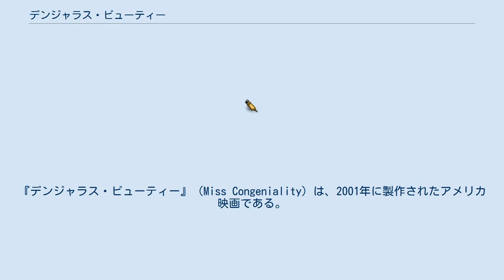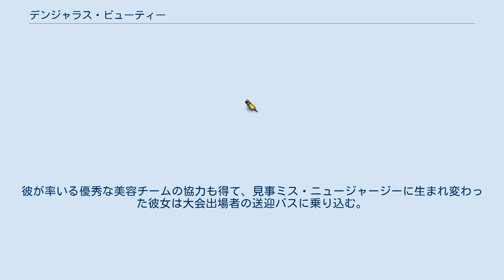デンジャラス・ビューティー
ドナルド・ペトリの監督映画
キャッスル・ロック・エンターテインメントの作品
『デンジャラス・ビューティー』（Miss Congeniality）は、2001年に製作されたアメリカ映画である。
主演のサンドラ・ブロックは製作にも参加している。
2005年に続編『デンジャラス・ビューティー2』も制作された。
 男勝りなFBI捜査官グレイシー・ハートは優秀ではあるが、皮肉屋で、色気ゼロ、オシャレにも全く関心がなく野暮ったい風貌。
イケメンでモテモテの同僚エリック・マシューズとは対照的に、仕事一筋で地味な独身生活を送っている。
しかし、とある事件の捜査でミスを犯した結果仲間が怪我してしまい、上司の命令で現場から遠ざけられ内勤を命じられ落ち込んでいた。
そんな最中ミス・アメリカ・コンテストの主催者宛てに「シチズン」と呼ばれる連続爆弾魔から爆破予告が届く。
それを受けた特捜チームは囮捜査のためコンテストに女性捜査官を潜入させることを決定する。
本人が嫌がる中で、他に適任がいないということでグレイシーに白羽の矢が立つ。
「ミスコンなんて頭が空っぽの女が出るバカ女の品評会みたいなもの」とハナからコンテストを軽蔑しきっていたグレイシーに見かねたFBIは、過去に何度も優勝者を輩出している伝説の美容コンサルタント、ヴィクター・メリングを雇う。
食事のマナーから歩き方までオネエ言葉でレクチャーするヴィクターに辟易しながらも、捜査のためにつき合うグレイシー。
彼が率いる優秀な美容チームの協力も得て、見事ミス・ニュージャージーに生まれ変わった彼女は大会出場者の送迎バスに乗り込む。